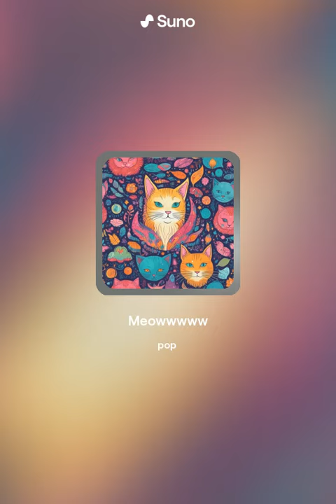Lovely Cat A Heartwarming Moments of Friendship Song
(Verse)
In the quiet of the night, beneath the moon's soft glow,
There's a sound that brings delight, everywhere we go.
It's the purr of a kitten, so gentle and so sweet,
A melody that's written, for tiny paws and tiny feet.

(Chorus)
Meow, meow, hear the kitty sing,
In the morning dew, or under starry wings.
Meow, meow, such a joyful sound,
In every corner, it can be found.

(Bridge)
From tabby cats to Siamese, in every shape and size,
Their purrs can calm the seas, and make the clouds arise.
With a tender little miaow, they ask for love and care,
In their furry world, they show, there's magic everywhere.